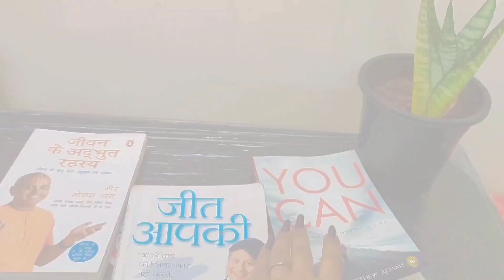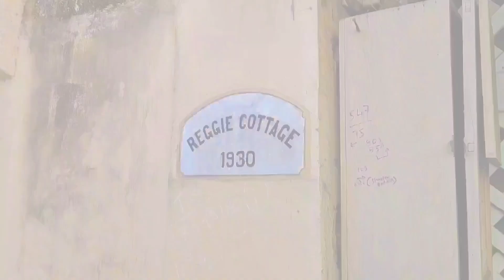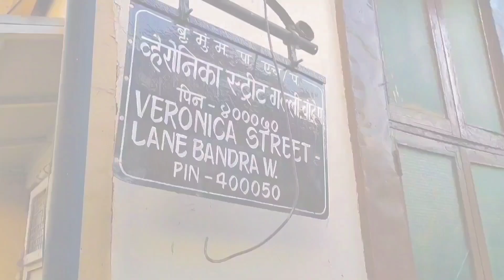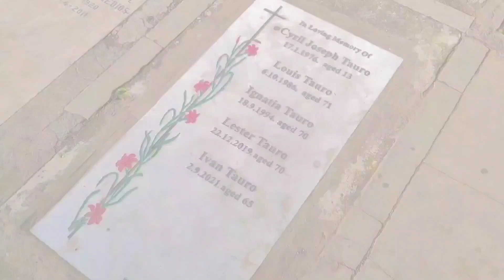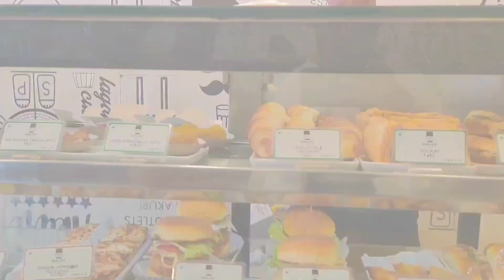Vlog || Visiting a New Location || Mumbai